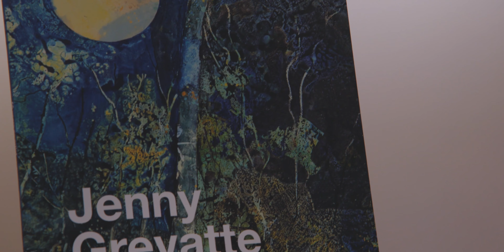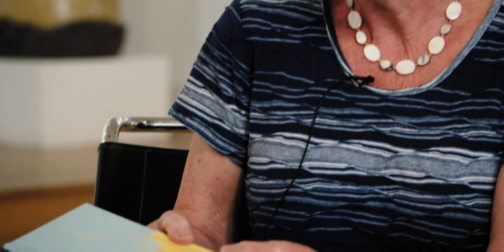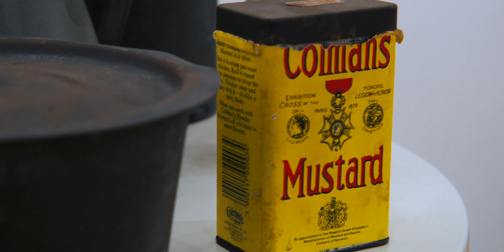Jenny Grevatte Artist Interview - 50 Years Celebration | goldmark.tv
Interview with Jenny Grevatte to celebrate 50 Years of art. Jenny Grevatte grew up in Leicester and trained at De Montfort University. In 2010 she completed a Residency at Leicester’s New Walk Museum and Art Gallery where she had access to the hidden collection in the art stores for study and inspiration. This has taken her out of her comfort zone completely and she is working in new, expressive ways, painting figures and faces for the first time. Grevatte builds layers of mixed media, often including collage, to create surfaces that entice the viewer to look time and time again. Today, her work is in demand in Britain and abroad with paintings in public collections including New Hall and Christ’s College, Cambridge; the National Museum of Johannesburg and the Saarland State Collection, Germany